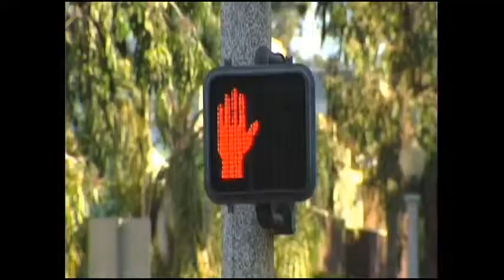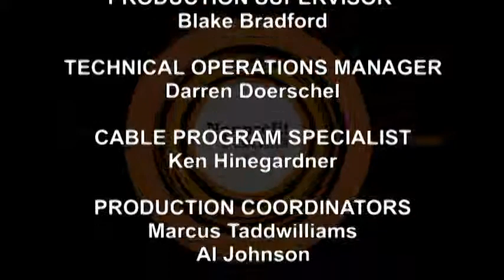Nonprofit Profiles Episode 5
Nonprofit Profiles with Genevieve Riutort explores the fantastic nonprofit organizations of Santa Monica